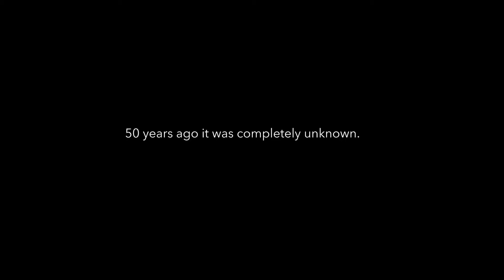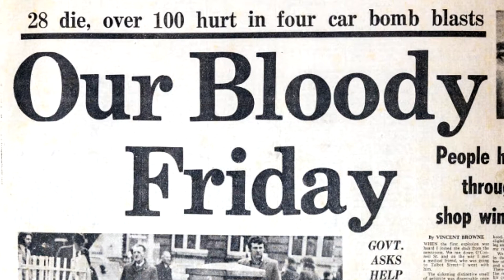Keep It A Secret trailer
In 1972, every international sporting event in Ireland was cancelled, except for one, the Eurosurf Championship, the largest surfing event in all of Europe and the competition would put Irish surfing on the map
Director: Sean Duggan